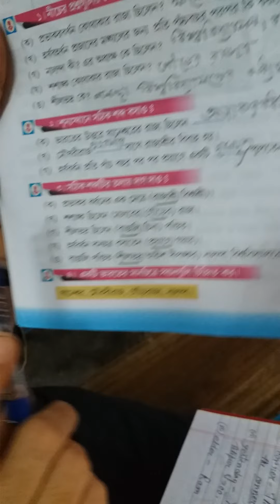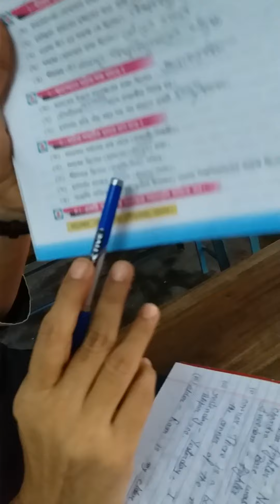দ্বিতীয় শ্রেণীর ইতিহাস ১১অধ্যায়